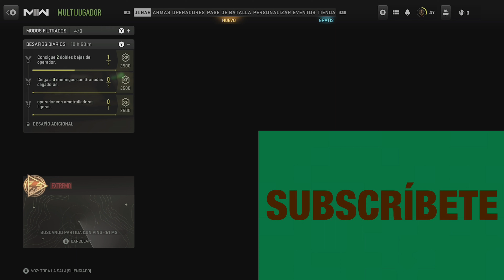MULTIJUGADOR CON FUSIL DE COMBATE